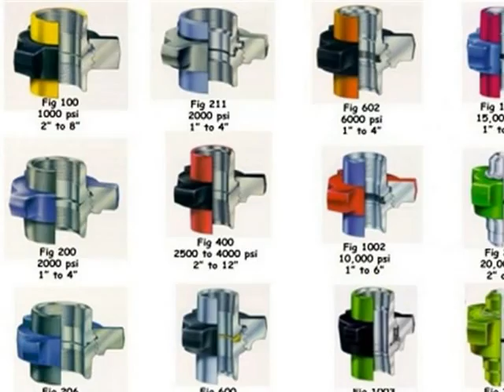Manual Tongs supplier